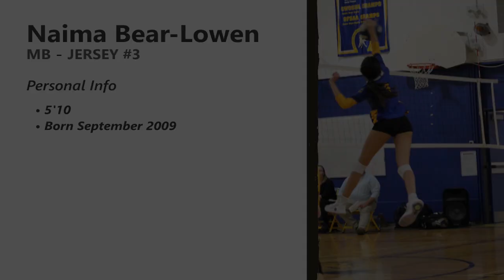Naima Bear-Lowen 5'10 MB U15G Highlights 2023/2024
Naima Bear-Lowen  Jersey: Dark Blue #3 & Blue/Yellow #3